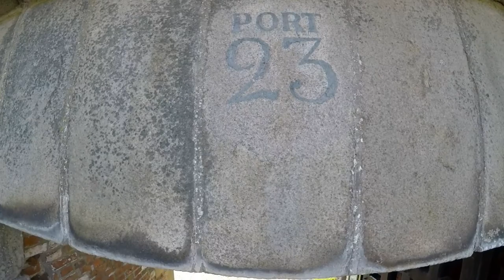Exploring Marstrand Island Sweden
Come explore this adorable little island off the Swedish west coast with us, as we meander through the historic fort of Carlsten and watch life go by in the harbour.